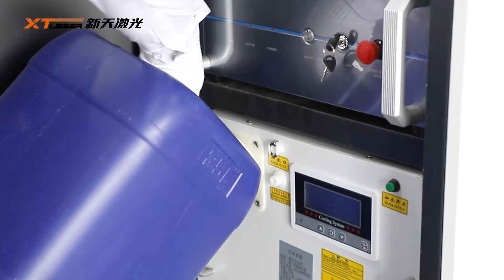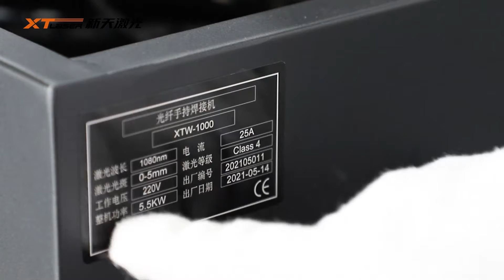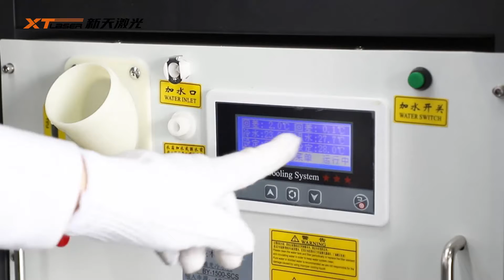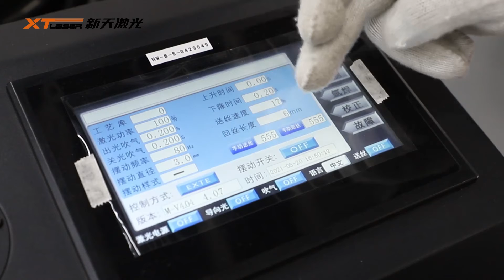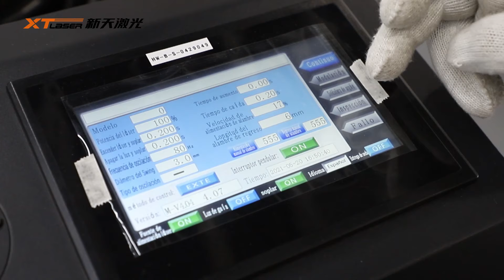Using instruction for handheld fiber laser welder--XTLASER